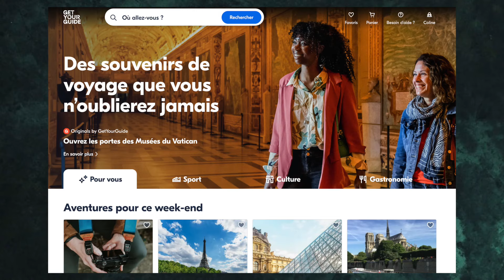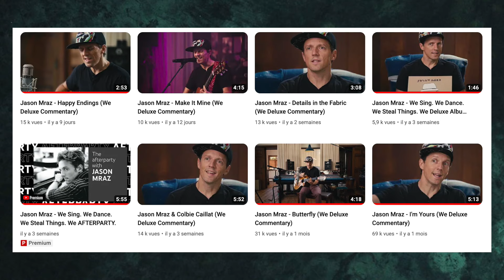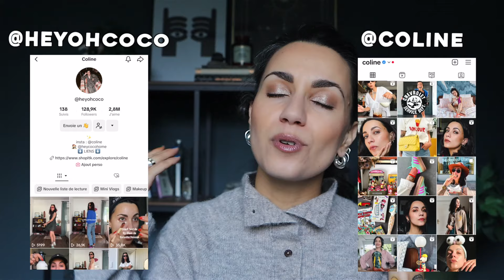Le fond de teint de ma vie, un mystère résolu et du réconfort 🌻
☺︎ F O L L O W  M E  J E  S U I S  S Y M P A ☺︎

🕺🏻 T I K T O K ▸ heyohcoco

+ Fond de teint Light Reflection teinte Santa Fe / Nars ou ou

+ AJOUTEZ DE LA CANNELLE À VOTRE CAFÉ. Merci. Bisous. 🫶🏼

+ Bijoux vintage (ou tout du moins pas neufs)(also je suis confuse je n'ai plus les infos de la boutique en question 😭)

+ Antidote "Douce Nuit" / Ho Karan (collaboration commerciale non rémunérée - produit offert)

★JE PORTE ★